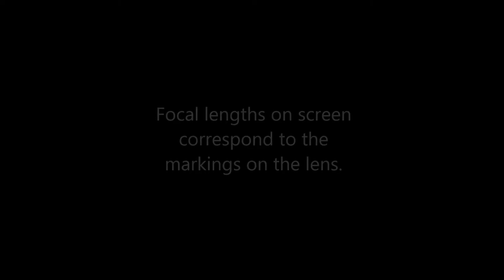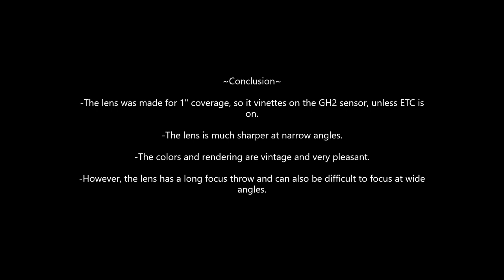Lens Test: Canon TV-16 25-100mm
Panasonic GH2
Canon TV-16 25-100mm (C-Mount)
1080p shots:
1/50, f4, ISO varies
GH2 set to '24p Cinema'
Dynamic (0,0,0,0)

720p shots:
1/125, f4, ISO varies
GH2 set to 'Variable 720'
Dynamic (0,0,0,0)
The GH2 crop factor is about 1.91x
so the lens becomes 48-191mm.

In ETC mode, the crop becomes 4.51x so the lens becomes 113-451mm.
Focal lengths on screen correspond to the markings on the lens.
It was about 17' from the sensor to the cat on the couch.
~Conclusion~

-The lens was made for 1" coverage, so it vignettes on the GH2 sensor, unless ETC is on.

-The lens is much sharper at narrow angles.

-The colors and rendering are vintage and very pleasant.

-However, the lens has a long focus throw and can also be difficult to focus at wide angles.
At the time of making this video, the camera was 10 years old, and the lens was likely 30 years old!